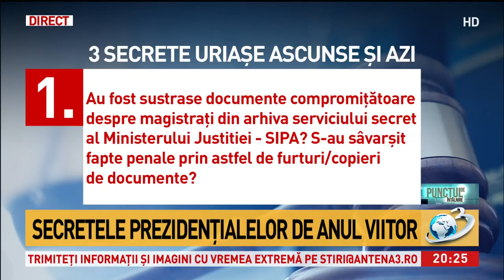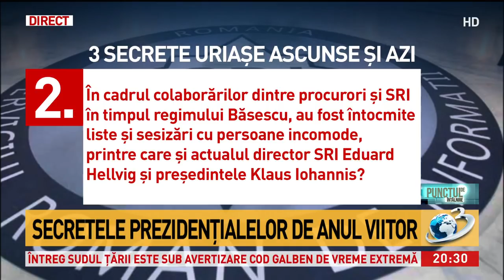Secretele prezidențialelor de anul viitor. Iohannis și Hellvig, pe lista neagră a lui Băsescu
Secretele prezidențialelor de anul viitor. Iohannis și Hellvig, pe lista neagră a lui Băsescu, Punctul de intalnire, 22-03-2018